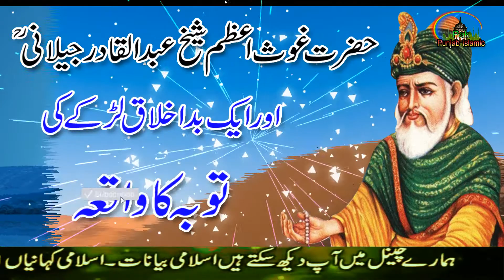Story of Hazrat Shaikh Abdul Qadir Jilani RH | Aik Larky Ki Toba Ka Waqia | Hazrat Ghous Pak